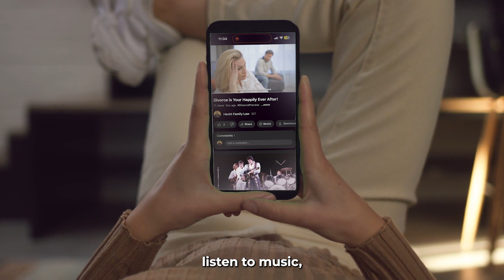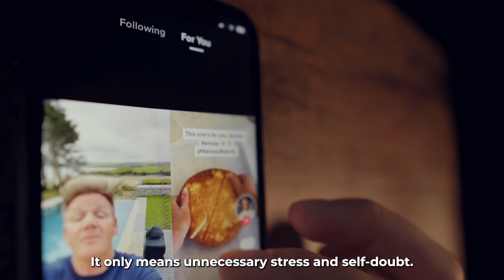Avoid Doing This on Social Media During Your Divorce!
Attorney Ed Hecht explains what NOT to do on Social Media during a divorce or other family law case. He emphasizes that exercising discretion on social media is crucial and he provides specific advice to avoid creating unnecessary issues that could very well affect the outcome of your case, while showing how following these guidelines helps prevent unnecessary stress and complications.

About Us:
Hecht Family Law was founded by Attorney Ed Hecht to help clients who are going through some of life’s toughest times in the family court system.

Founding Attorney Ed Hecht brings an understanding of what it’s like to be in his clients’ shoes because he’s also been through the family law court system, having gone through a divorce with minor children.

Attorney Ed Hecht is a single Dad with children, who has dealt with child custody, child support, parenting plans, holiday schedules, and other areas in his own life, as well as in helping many hundreds of clients over the years to successfully resolve their family law challenges.

The entire Hecht Family Law team inherently understands the necessity of being caring, zealous and fierce advocates who level the playing field for others going through any number of family law challenges including divorce, child custody disputes, child support, legitimation, paternity, modification of child custody, modification of child support, contempt, and other areas of family law including estate planning (wills, trusts) and the probate process.

All clients at Hecht Family Law receive our passionate commitment, strong expertise, and patience in helping them understand the big picture as well as the intricacies of their situation, coupled with enthusiastic advocacy during all phases of their cases.

Remember, you're not alone in this journey—our team is here to stand by your side.